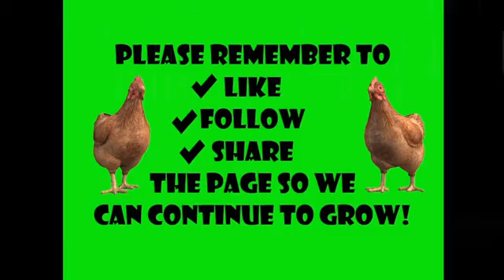BACK to fortnite!!!